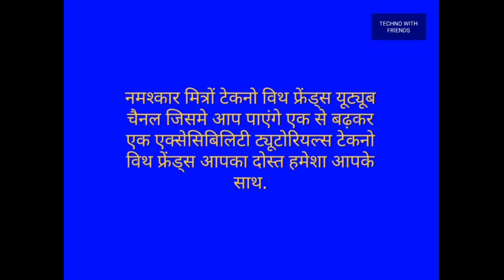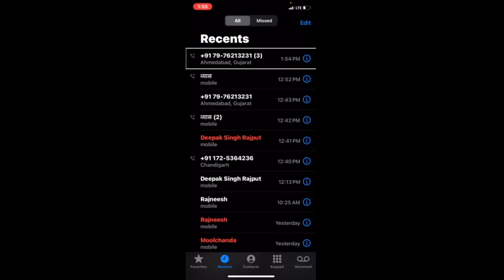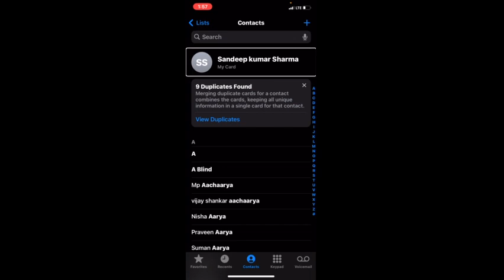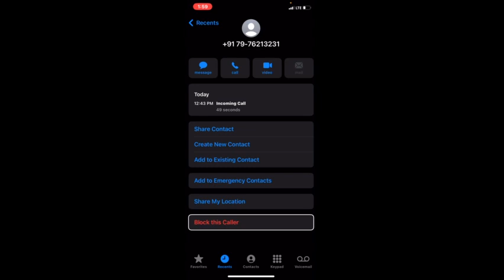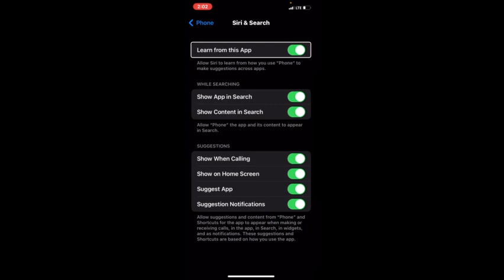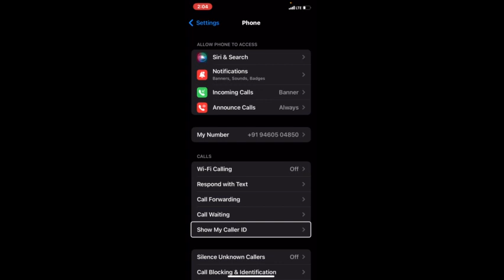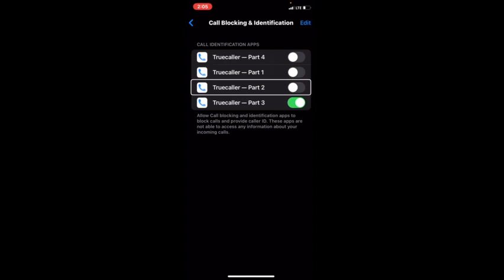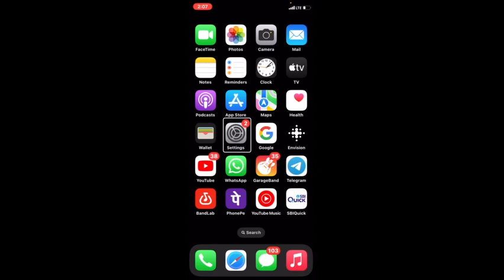how to use iphone phone application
iPhone phone application about phone application and setting on iOS devices very accessible for blind user
phone of iOS devices very accessible for blind users how to use phone application and it setting very easily
how to create a contact on iOS devices
how to check miss call on iOS devices
how to delete a recent call on iOS devices
how to on call announcement on iOS devices very easily
how to on caller ID announcement on iOS devices
how can a blind person die number on iOS devices